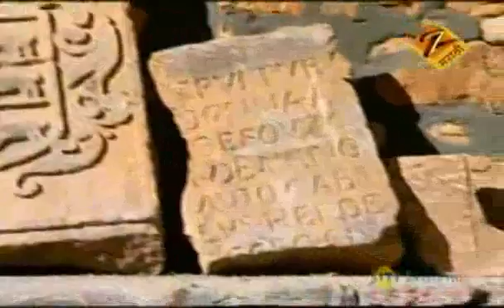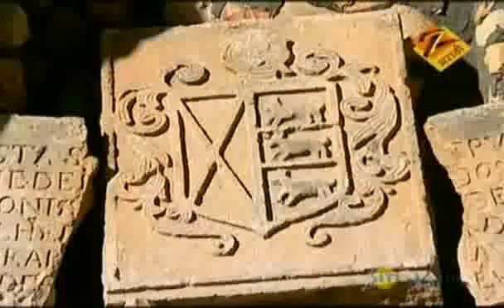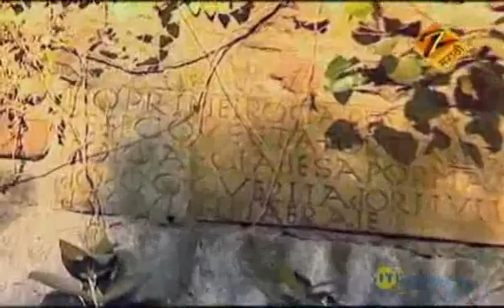अर्नाळा किल्ला & वसई किल्ला - History of Arnala & Vasai Fort | Historical Places of Maharashtra